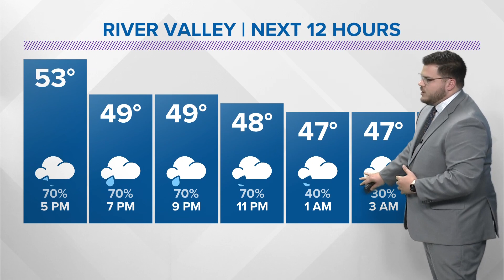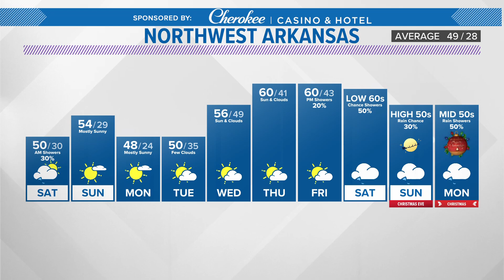Full Forecast | December 15th, 2023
Clearing out into the weekend